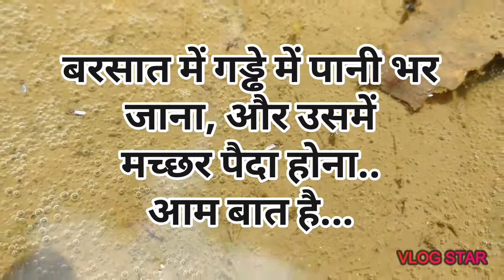Dengue Se Bachne Ka Upay || Machhar Bhagane Ka Gharelu Upay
Clean up our environment vlog/ dengue se bachne ka gharelu upay